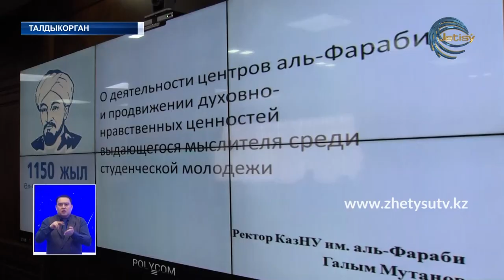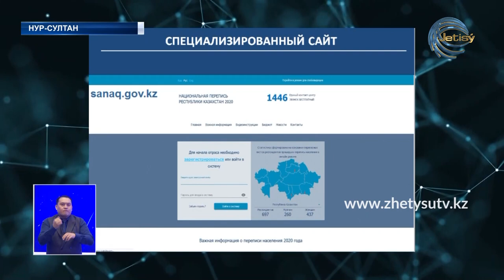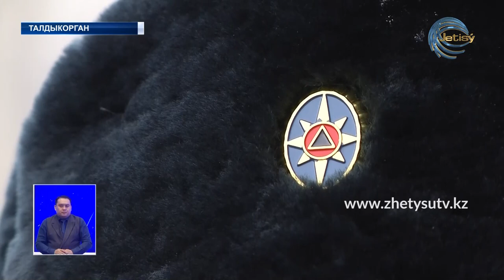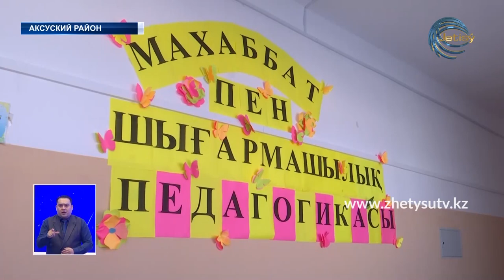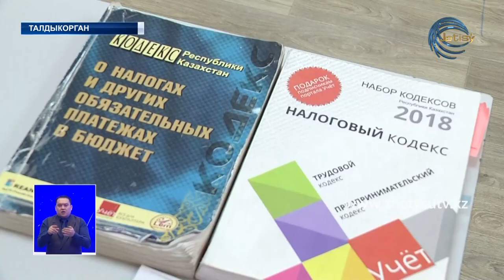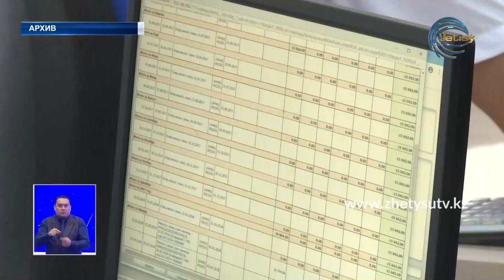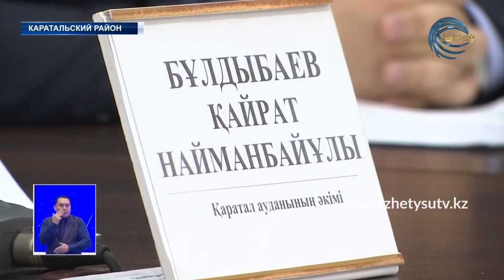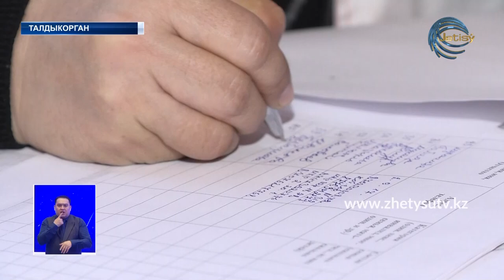Новости (13.02.20) Жетысу